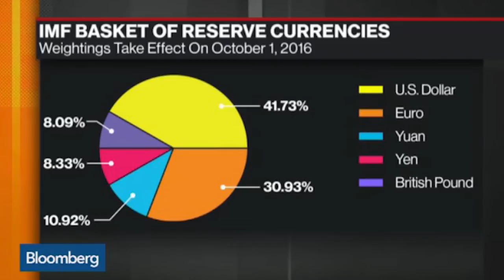Facebook One World Currency - Could The Libra Coin Be The New SDR?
In this episode we discuss Facebook One World Currency - Could The Libra Coin Be The New SDR?

Bitcoin - 18u7EqLDNLfBhpYHQXtqradHkeCQfnL7XA

Litecoin -  Lgqd1qbFFMeuNJFsJP18wXpV3o63ugZK7V

EOS -  josearteaga1

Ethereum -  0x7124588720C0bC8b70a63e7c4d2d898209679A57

Dash - XwRkCMaJX586CaeqTZ4onW59taEsSwbVtF

Digibyte - DKRu3fQJHAyPxYBR8WVnz799dJcjAayeWP

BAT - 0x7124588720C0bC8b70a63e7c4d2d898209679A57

Tron - TWpE3L5mEr2uFonTdCkhsvJVxeRf4HiwHb

Decred - Dsdfc8UwbDWHNz3CHo2JV3omBM3PXTscEW4

ZCASH - t1aCwqv4kr4zg6yXXALm2HUkXbxPYVWqT7f

Sources